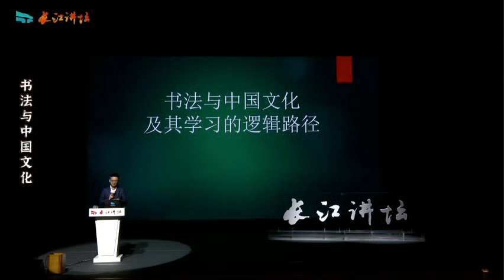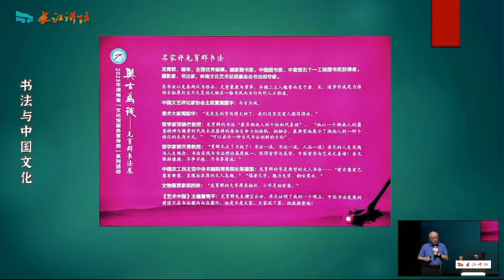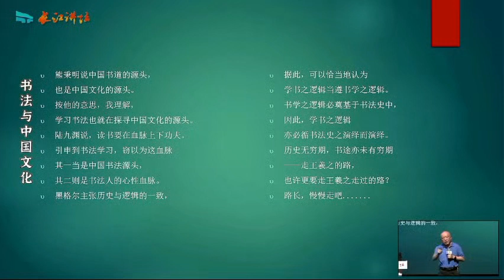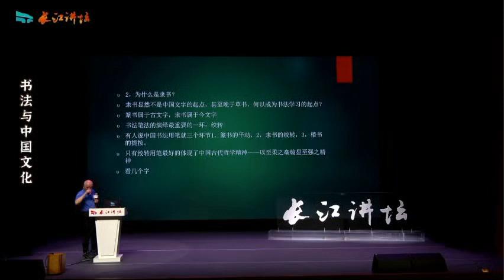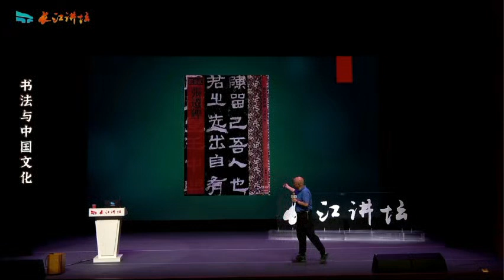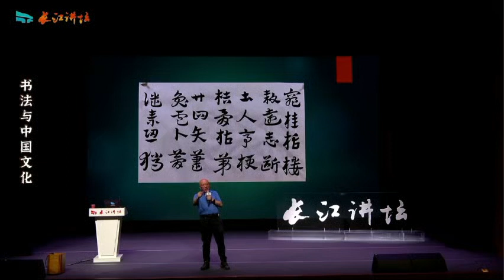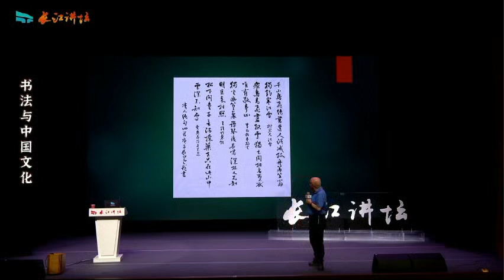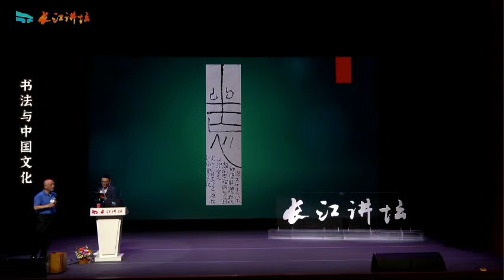書法與中國文化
【主題】書法與中國文化
【時間】2023年6月17日上午9:30
【主講】龍育群，湖南教育出版社編審，發錶學術論文及書評十余篇，出版譯著《盧卡契談話錄》《社會環境下的圖書出版》。近年致力於書法與攝影併特別關註其理論探討，其攝影與書法受到業內外人士高度評價。
【簡介】中國書法被譽為：無言的詩，無行的舞；無圖的畫，無聲的樂，其中蘊含著深厚的中國傳統文化精神與內涵。從甲骨文、石鼓文、金文（鐘鼎文）演變為大篆、小篆、隸書，定型於東漢、魏、晉的草書、楷書、行書等，書法一直散發著獨特的藝術魅力。本期講座，主講人將從中國書法與中國文化的關繫、書法學習邏輯路徑的重要性、個人書法學習過程中的教訓及體會三個方面漫談書法藝術。